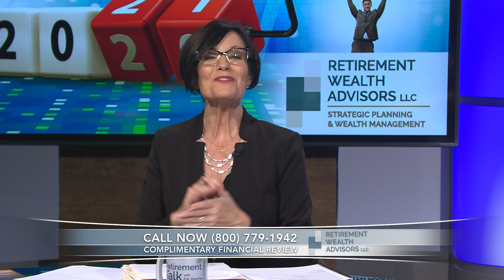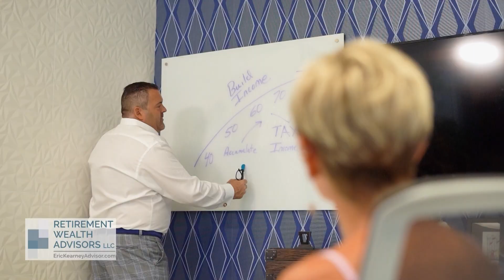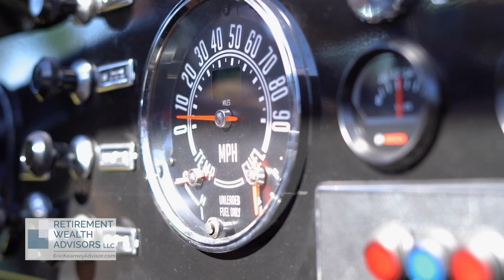Disrupt Your Financial Status Quo - Retirement Talk with Eric Kearney, Cape Coral, FL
Episode 21

You're watching Retirement Talk with Eric Kearney in Cape Coral, FL. Eric Kearney is an author, a radio host, a fiduciary and Southwest Florida's premier investment advisor.

People don't want to know where they actually are. This year, I think for the past 12 months, we've encouraged people to challenge your financial status quo and people have really stepped up to the plate. And we're seeing this year where a lot of people are making some significant changes for themselves and saying, look, I want to put myself in a better position.

And so that really makes me happy because I mean, this is really what we're passionate about. Putting someone in a significantly better financial situation, especially long term. So with all the challenges that we've had, we're ready to take on that task and really help these people.

And that's really what it comes down to, is just coming in. Going over having some questions, getting to know each other and then go from there. What clients really love is the fact that you take the time to listen to them.

I think I learned a lot of that from my mom, Cynthia, because she owned two tax works offices and then also was an investment advisor later on in her life. My mom always had a passion for helping people when she sat down. She did their taxes.

When she got into investment planning, she did the same thing. She took that same capability of helping that client and putting them into a better position. So, I learned a lot through my parents and basically we want to listen to that client because right now I feel like there's a lot of people out there who really are not being paid attention to.

There's a lot of people out there who are working with advisors, who they feel are not listening to them. Yeah. They're like, Hey, Eric. You know what you're finally listening to me. You're writing down, you're building a plan for me, and this is really what people want. They want to have that positive forward direction.

And I really think that we've built an incredible team. Donna is a certified financial planner. You got Joey, you have Autumn on our concierge side. Everyone's taking care of that client. And so again, we're giving them what they want and this year more than ever, we have seen so many people say, Eric, no one's ever offered us this before.

What your advisor did or didn't do in March of 2020, really set the tone for the rest of the year. You either did very well or you suffered. Our clients ended up having an incredible year.
There's a lot of people that did very well. And then there's a lot of people that didn't do very well and those are the people that are coming in and they're saying, okay, now we want to go through the process. Now we're willing to invest the time in building that financial plan, as well as that income plan.

We always ask, what are your top three concerns and running out of money is the number one thing. And so how do you do that without a financial plan? How do you list all of your goals and objectives, and you want to make sure that you're heading in the right direction?

The one thing that that financial plan does is it answers all of your questions. My client base doesn't have a lot of questions now because they're able to go back to that financial plan that was custom written for them.

Investment Advisory Services offered through Retirement Wealth Advisors Inc. (RWA) a Registered Investment Advisor. Investing involves risk including the potential loss of principal. No investment strategy can guarantee a profit or protect against loss in periods of declining values. Opinions expressed are subject to change without notice and are not intended as investment advice or to predict future performance. Past performance does not guarantee future results. Consult your financial professional before making any investment decision.

This information is designed to provide general information on the subjects covered, it is not, however, intended to provide specific legal or tax advice and cannot be used to avoid tax penalties or to promote, market, or recommend any tax plan or arrangement. You are encouraged to consult your tax advisor or attorney.

Annuity guarantees rely on the financial strength and claims-paying ability of the issuing insurer. Any comments regarding safe and secure investments, and guaranteed income streams refer only to fixed insurance products. They do not refer, in any way to securities or investment advisory products. Fixed Insurance and Annuity product guarantees are subject to the claims‐paying ability of the issuing company and are not offered by Retirement Wealth Advisors Inc.